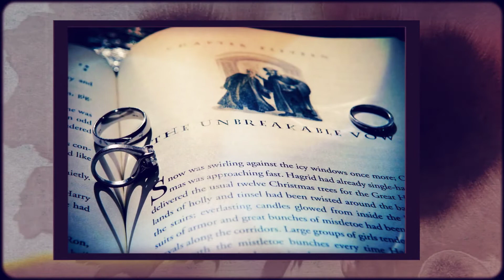Abella Sampler of the Day 04-02-2018-1